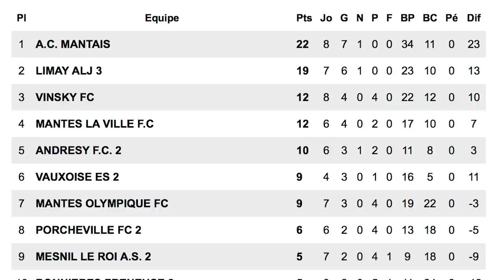ON JOUE LES PREMIERS !!! (Épisode 7 - SAISON 19/20)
Après une belle série de victoires, on souhaite continuer sur notre lancée, avec les premiers parmi nos adversaires dans cet épisode !